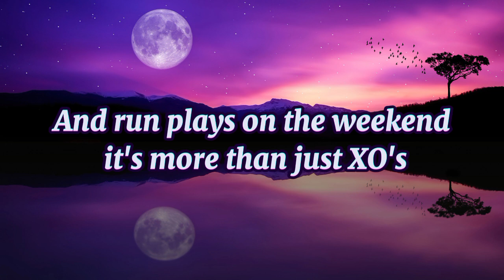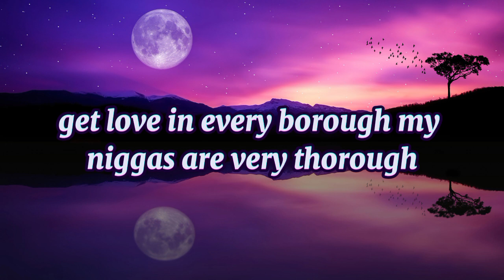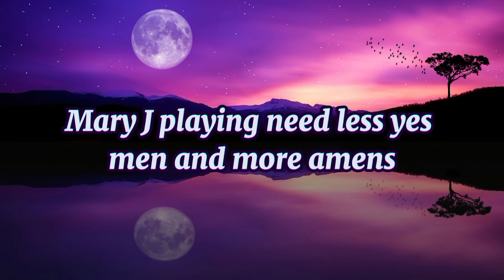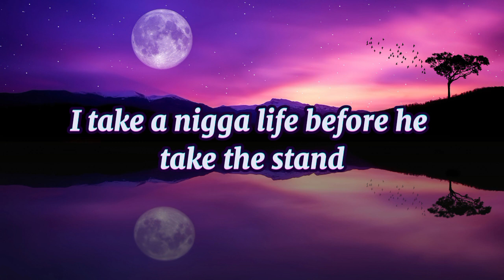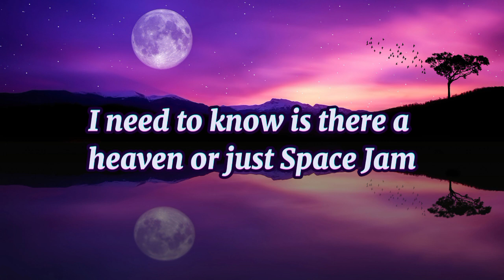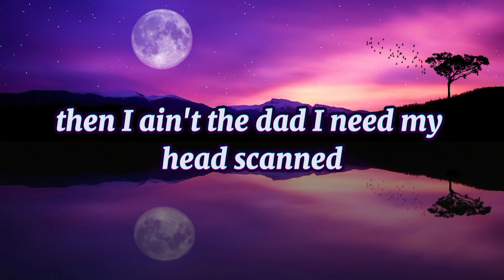Cordae - Saturday Mornings Ft. Lil Wayne (Official Lyrics Video)